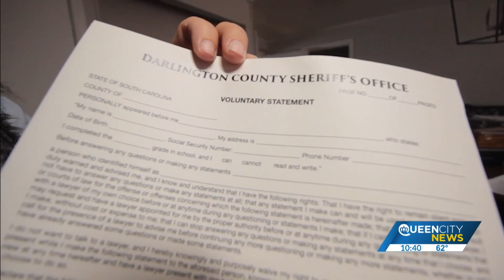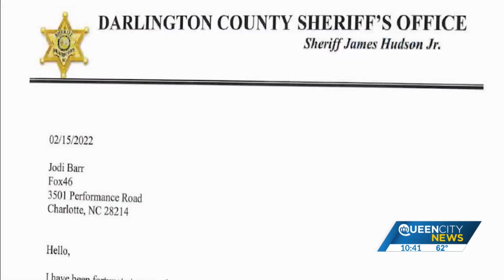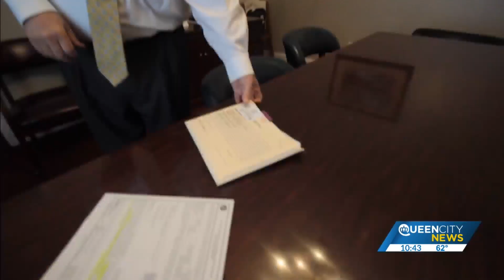THE CONFESSION PART 3: A mother’s pursuit of justice turned a suicide into a murder indictment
PART 2: Just three weeks from graduation, Caleb James lay dying on his girlfriend's bedroom floor. What was initially investigated as an accident, later turned into a murder indictment after the Darlington County coroner, a prosecutor and a grieving mother teamed up to do what the sheriff's office didn't.